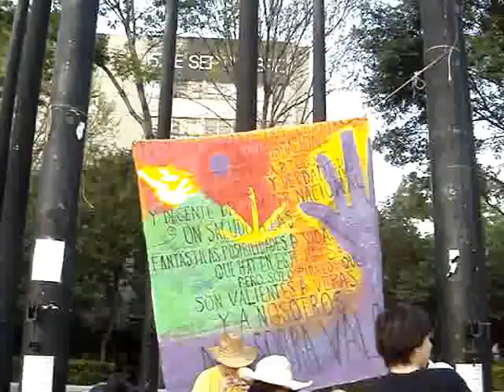El pañal de José Emilio Pacheco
Intervención de José Emilio Pacheco en la Plaza de las Tres Culturas.